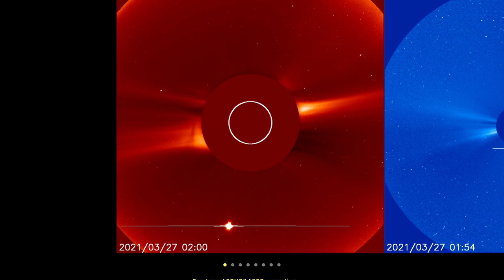A look at the SoHO 🌞 today